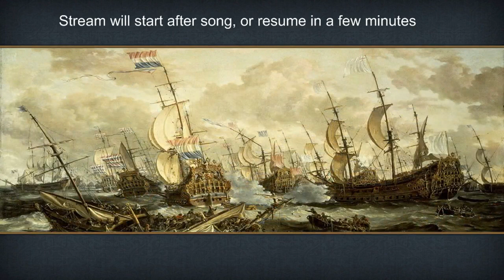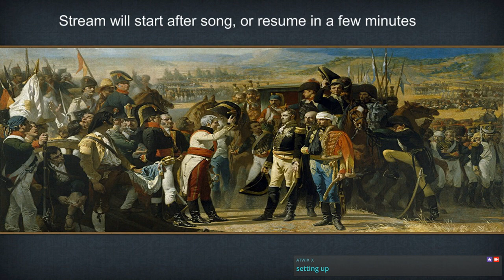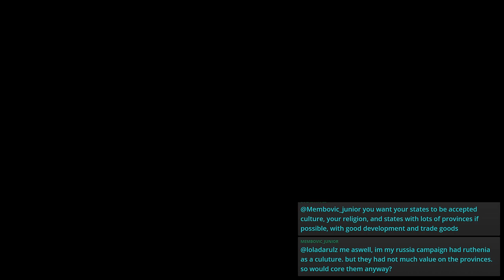Andalusia conquers entire Iberia and murders all catholics final part